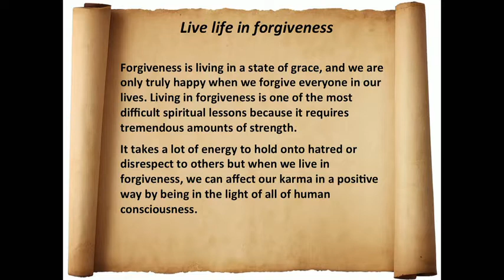Nikki Pattillo A Spiritual Evolution Lecture Preview